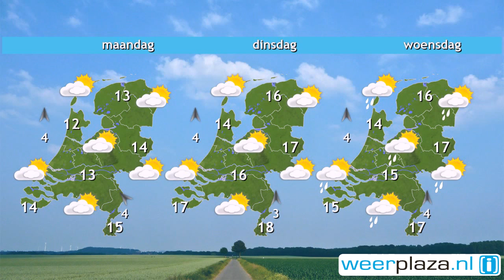Weerbericht zaterdag: Grotendeels bewolkt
Op de meeste plaatsen is het bewolkt, maar het blijft wel tot het einde van de middag overal nagenoeg droog. Het wordt 13 of 14 graden, in Zuid-Limburg mogelijk 15 graden. De zuidwestenwind is matig tot vrij krachtig, op de Wadden krachtig, 3 tot 6 Bft. In de avond en komende nacht valt er soms wat lichte regen. Het koelt af naar 10 graden. Morgen is het vrijwel overal droog en breekt het wolkendek, zodat vooral 's middags de zon met perioden schijnt. Het maximum ligt dan rond 13 graden.